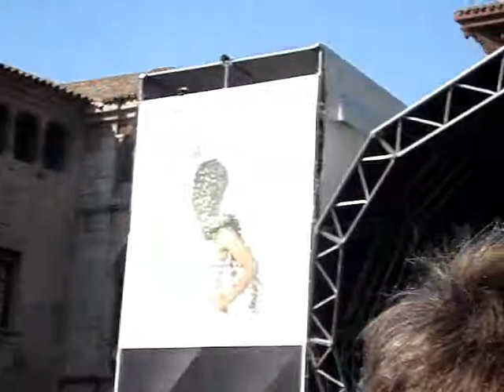Primavera Sound-2011-Pueblo Español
Voy a empezar a poneros , Primavera Sound 2011 , hoy , en este 2011 , se hizo , algo en el pueblo español , lo veis hoy , y mañana y pasado mañana , lo del Parc del Forum. Y aquí actuaron:
    -Las Robertas//Comet Gain//Echo & The Bunnymen//Caribou//Me and The Bees//Deakin//My Teenage Stride//Mercury Rev.
    A disfrutar , y pasarlo bien.